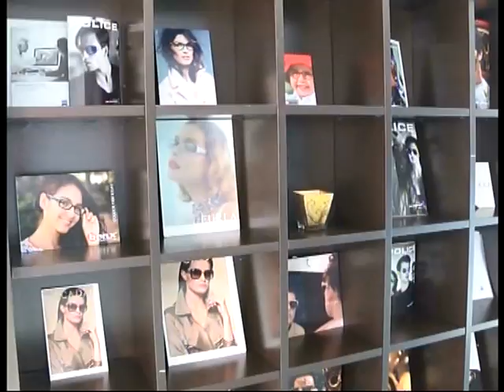Emisija ŽIVOT U ZDRAVLJU 31